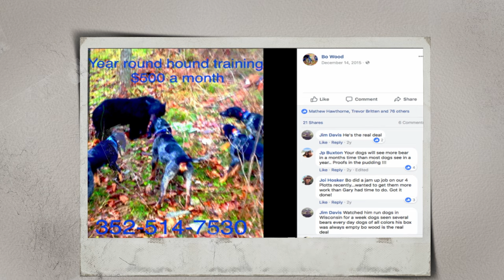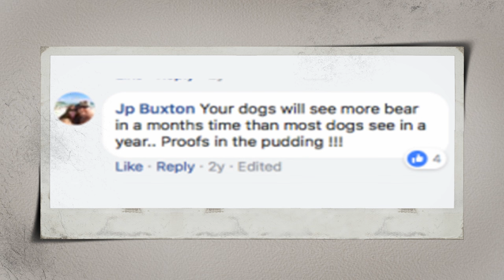Cell Phone Tracking Saves Florida Black Bears | Episode 24: Poached! The Bears.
Bear poaching is still very much a thing in Florida despite it being illegal. Poaching these beasts involves intense animal maltreatment of both the bears AND the dogs that are trained to hunt them.

Florida Fish & Wildlife wanted to figure out how this was happening and what criminal underground group was responsible… so they set up hidden cameras and dug up cell phone records.

What they wound up finding will disturb you to your core…

00:00:00 - *A Bear-y Sad Tale*
00:01:14 - *Your Dog Will Kill You Before A Bear Will*
00:05:04 - *Do You Know What A Roadrunner Looks Like??*
00:05:58 - *Arizona Bear Attacks*
00:10:13 - *Baiting Bears*
00:14:12 - *Hunting Hounds*
00:18:33 - *Bo Wood's Your Boy*
00:21:41 - *Welcome To Florida!*
00:25:43 - *Bo Loves Killin' Bears*
00:29:35 - *Terrible Training Techniques*
00:34:24 - *The Brutality Of Bear Hunting*
00:40:22 - *Donut Dumpster Divers*
00:43:08 - *The Suspects*
00:51:03 - *The Witness Puppy Protection Program*

Socialite Crime Club is a new take on true crime. Former investigators and cell phone tracking experts Sy Ray and Keri Ray discuss their involvement in criminal cases around the world and what it takes to solve complex investigations. Join them each week as they delight your insatiable desires for scandalous schemes, disgraceful deeds, secret soirees, and criminal conspiracies.